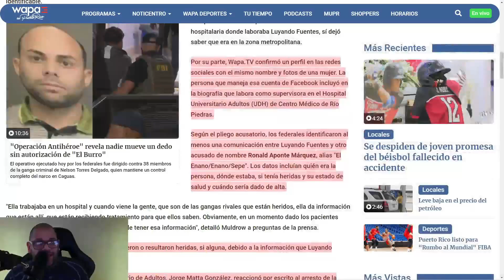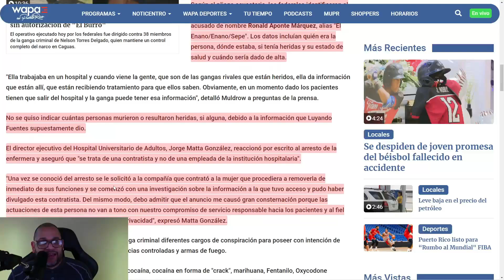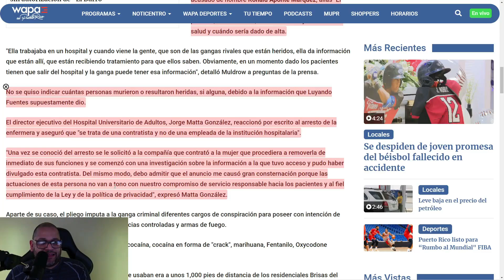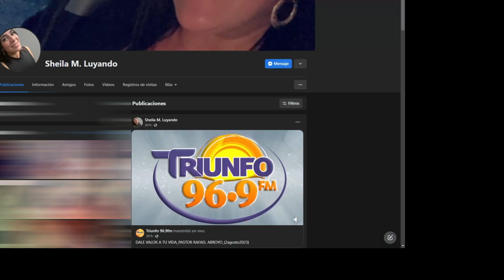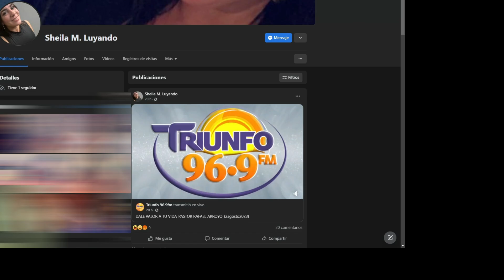ENFERMERA¿ SETEADORA O CRISTIANA? ORGANIZACION EL BURRO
Mientras, también se le imputó a Sheila Luyando Fuentes, una enfermera que trabajaba como contratista en el Centro Médico de Río Piedras, violaciones por acceder y compartir información sensitiva de rivales.